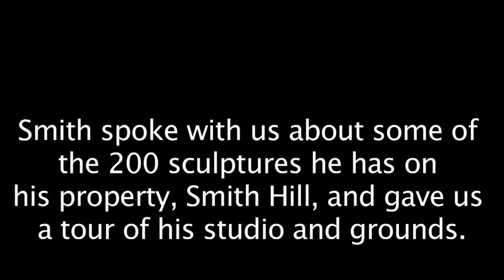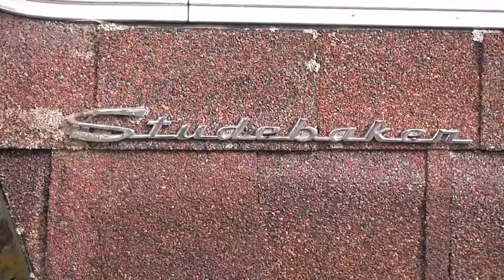Leon Smith: A Sculptor's Life (Short)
Bright pink trees, a floating birthday cake in a pond. and a shingled Studebaker are just three of the many memorable visions created by sculptor, Leon Smith, 87, of Ancramdale, NY.